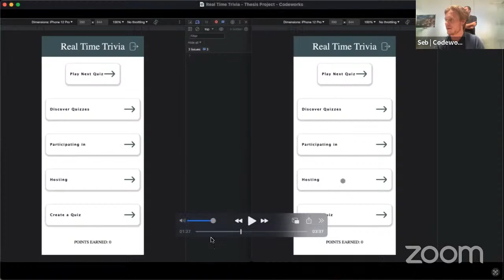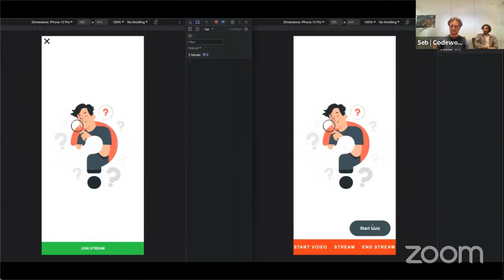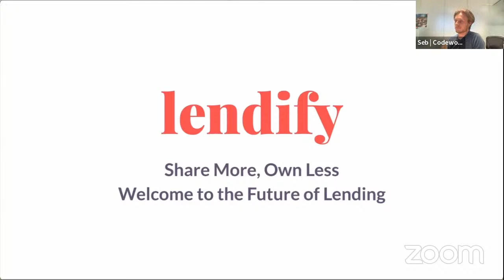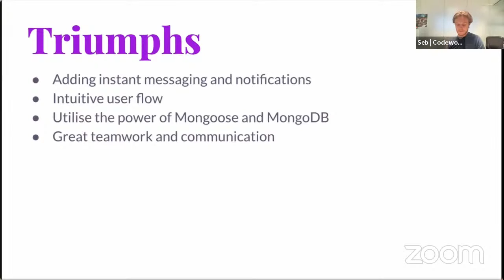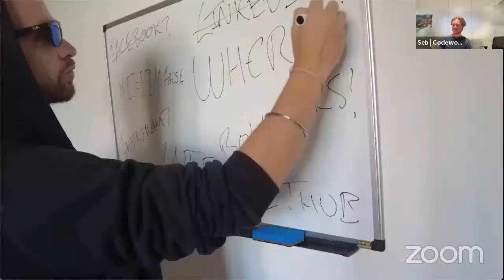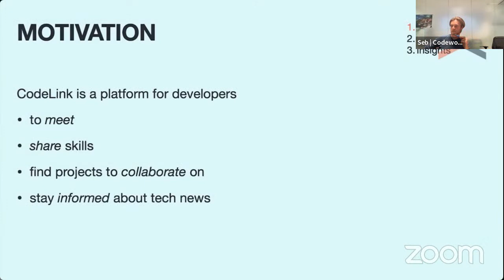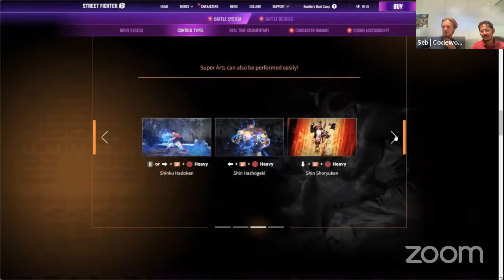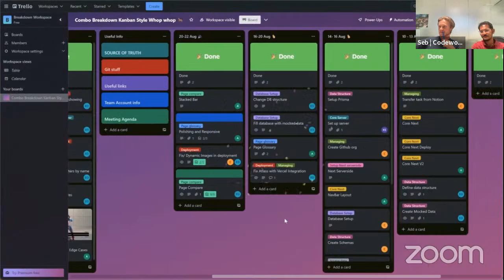Codeworks's Zoom Meeting